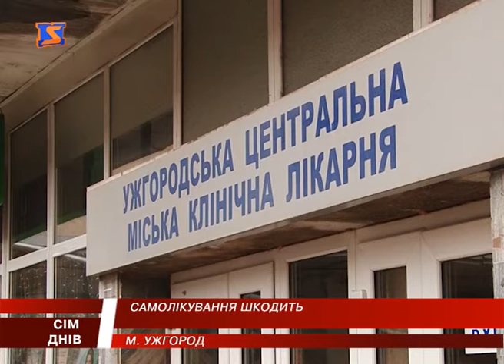Самолікування шкодить. Антибіотики - за рецептом?